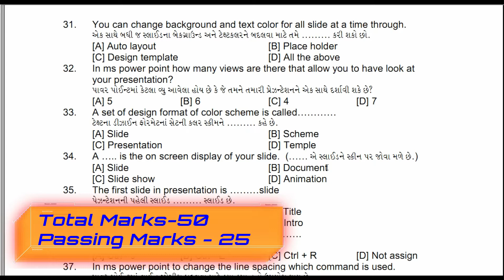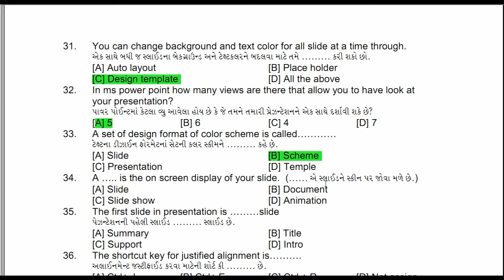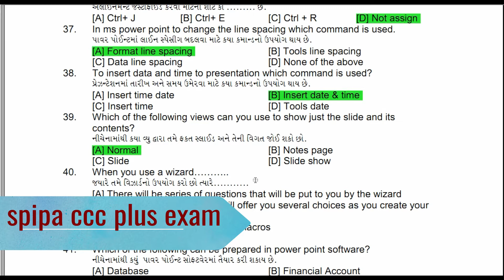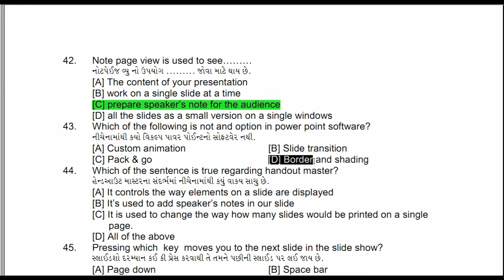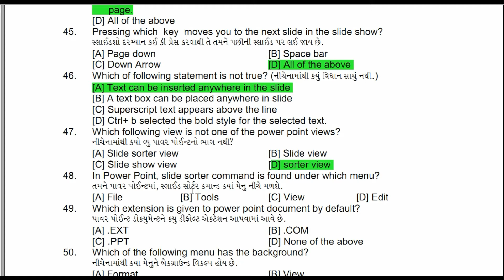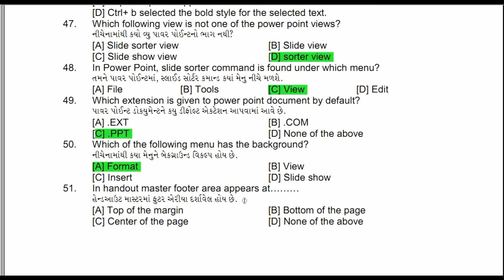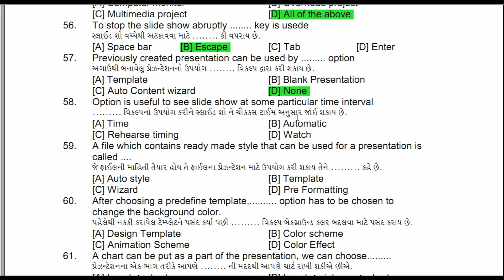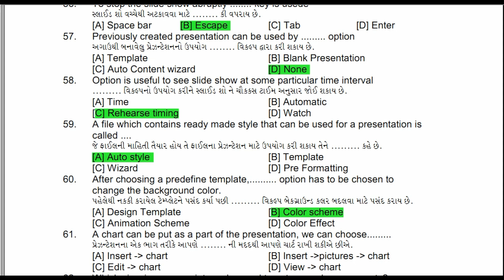CCC plus spipa | ccc plus theory paper | MS Power Point-2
Spipa ccc+  exam have both practical and theory exam.

Below given spica CCC+ other useful videos……….

 ccc+ is conducted by sardar patel institute of public administration.In this  ccc+  spipa exam you have to get minimum marks for passing.  You can get spipa ccc+ result  on spipa website. In ccc plus theory exam have total 50 marks. For passing  ccc+ exam you have to secured 25 marks. ccc+ practical exam video  I will start after completing this theory exam series. This video will very helpful for ccc+ exam preparation.  ccc+ theory paper contain many questions related to computer, internet, email and other related to computer system.  ccc+ practical exam video  will also help you for getting good marks in exam. This videos are one type of  spipa  ccc+ course  or you can say  ccc plus  course online. This all video will help you for  ccc plus exam for getting in ccc plus exam good marks.This paper  paper spipa ccc+ theory  is hard compare to ccc exam. ccc plus exam preparation  require some time for getting good marks. ccc plus computer course also available in market but for getting good marks you can see my channel videos.  ccc plus exam paper is also available in my practical exam video. spipa ccc+  or you can say ccc plus theory paper is hard compare to ccc exam. this ccc plus spipa exam is only conducted on spipa center.  spipa ccc plus exam paper you can solve easily by my all videos…..